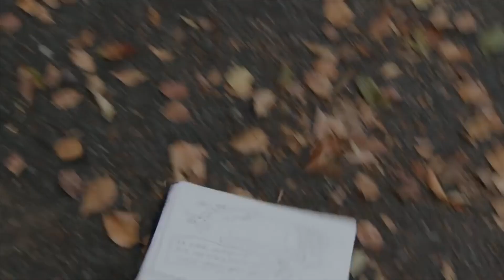2018 Ediția numărul 68 a premiilor BERLINALE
The 68th annual Berlin International Film Festival took place from 15 to 25 February 2018. German filmmaker, *Tom Tykwer* served as a jury president. The Romanian film /Touch Me Not/ directed by *Adina Pintilie* won the Golden Bear.

Don't Worry, He Won't Get Far on Foot (2018)
My Brother's Name Is Robert and He Is an Idiot (2018)